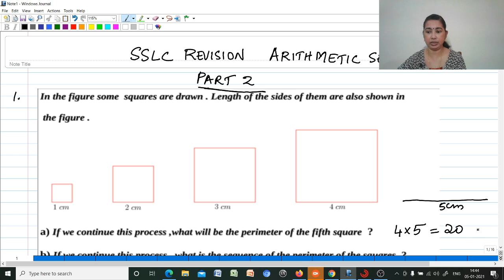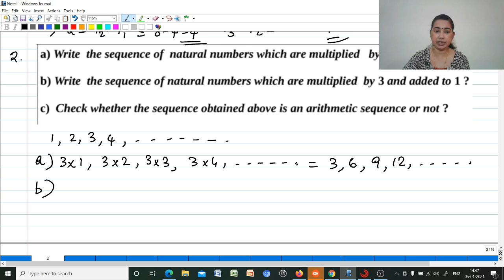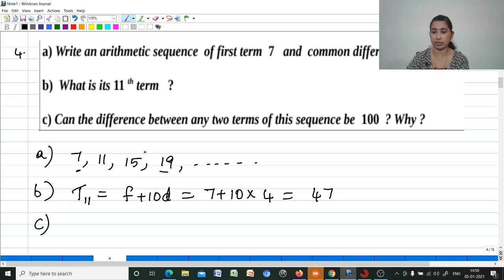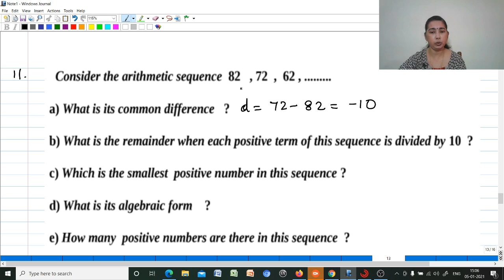FOCUS AREA - SSLC MATHS REVISION SERIES 2021 - ARITHMETIC SEQUENCES - PART 2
In this video we will be revising SSLC maths chapter 1 Arithmetic Sequences.
Also don't forget to click on the bell🔔 icon to get the latest updates.